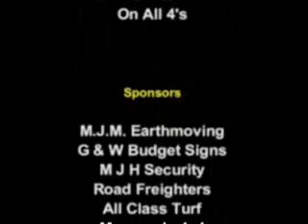特好玩的汽车越野赛.wmv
nice outdoor sport